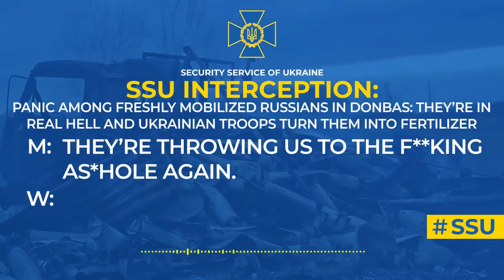Ukraine War - Panic among mobilized russians they’re in real hell